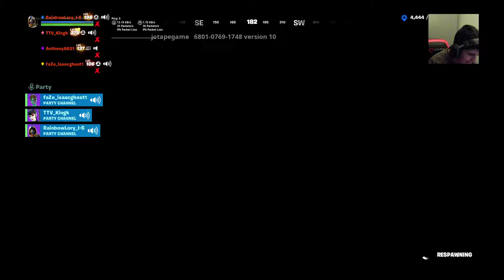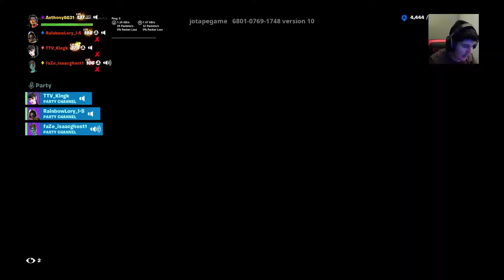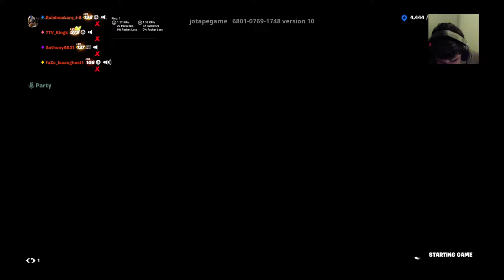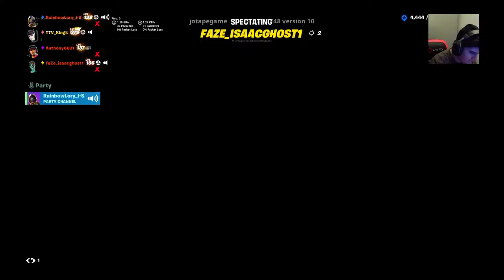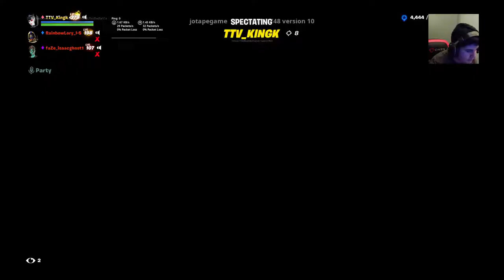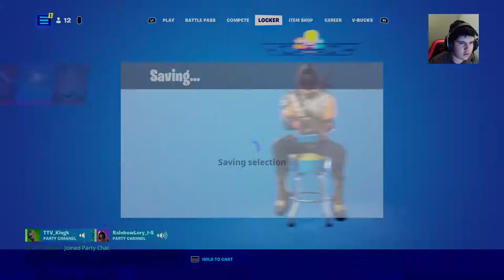Fortnite last day of the season